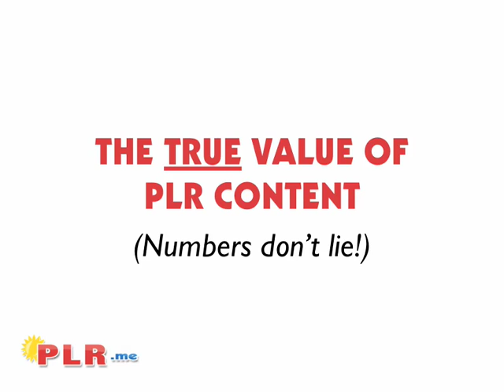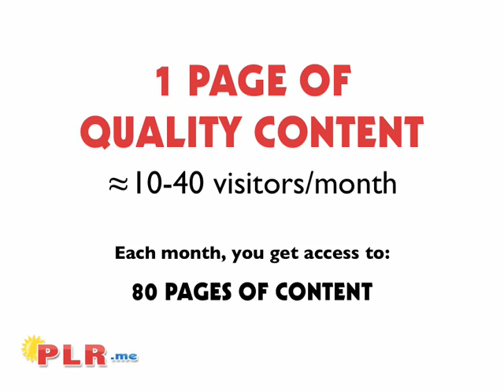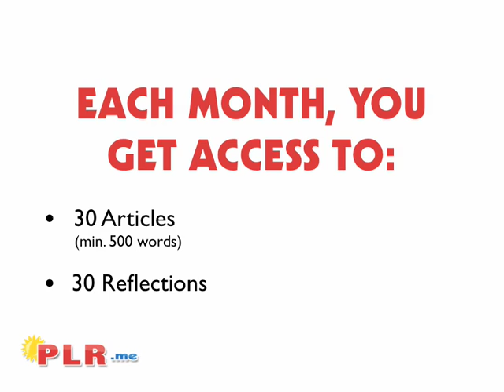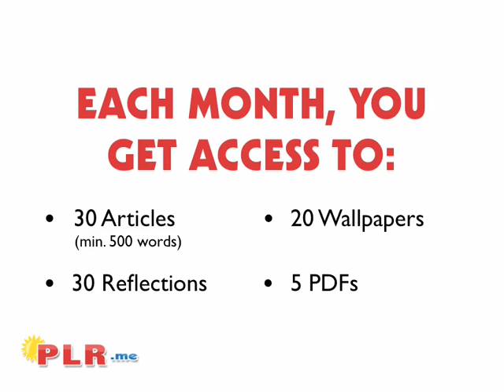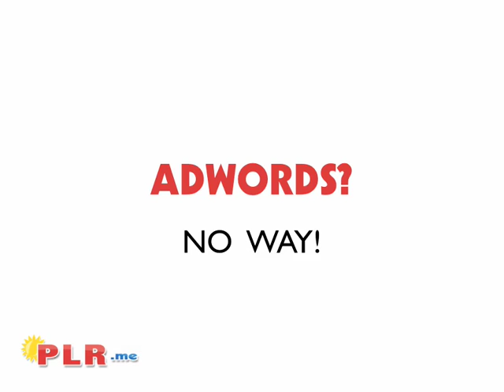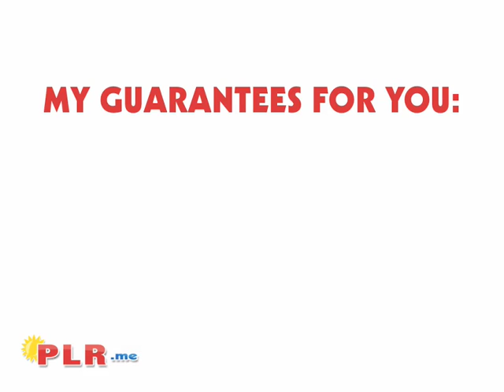PLR Membership Sites: The Truth about Private Label Content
-- Are PLR Membership Sites worth your time?

The answer really depends on which PLR membership site!

In this video, we go through the numbers behind PLR content so you can understand the true value to your business.

Good quality, top-tier membership sites like PLR.me offer huge value at a fraction of the cost.

In a good quality PLR membership site, you get a mix of articles, professionally designed PDFs, wallpapers, affirmations, and business-building bonuses.

With PLR.me, you get:

- 30 articles (minimum 500 words each)
- 30 personal reflections affirmations (great for building a following and getting reader comments and feedback!)
- 20 computer desktop wallpapers (you'll get a lot of repeat visitors)
- 5 special reports (in PDF format)

So in total, that's at least 80 pages of quality content PLUS the special reports. All for just pennies on the dollar.

The key point is that this content brings in floods of traffic for FREE if used correctly. Because Google rewards sites with quality, relevant, and recent content. The more you post on your site, the more traffic you're going to receive from Google, Yahoo, MSN and other search engines. And all this traffic will be FREE! You won't be paying per visitor!

Just to put things in perspective, lets look at other ways to get traffic to your website.

- How many Adwords clicks do you think you can buy for 50 bucks? Or 100 bucks per month? 800 clicks? No way! Try 150 or less.
- How many print ads or direct mail campaigns can you run for 50 or 100 bucks per month? None!

The point is, PLR is an amazing value, and the return on investment is exponential!
It's really a no-brainer.
With PLR.me, you also get an iron-clad 100% guarantee, AND a 200% conditional guarantee... so there is absolutely nothing to risk and massive traffic to gain.